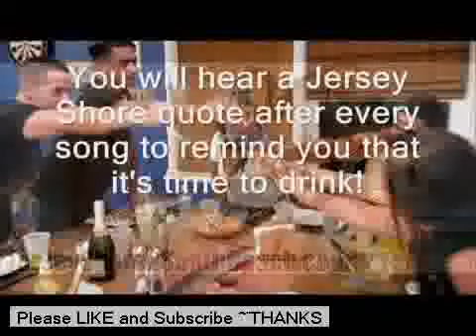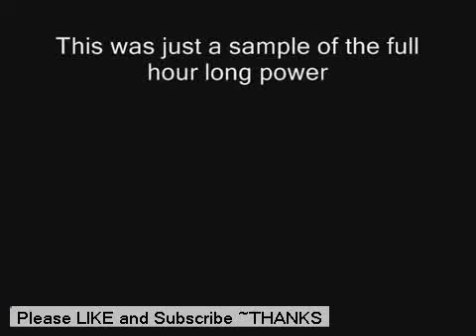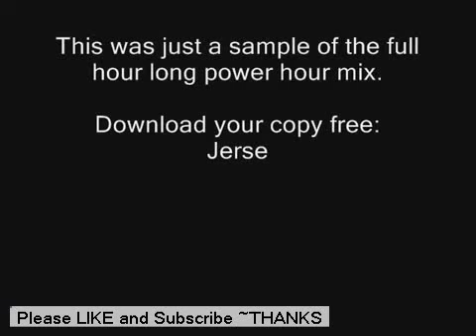MTV Jersey Shore Power Hour Drinking Game *Must Have!!!*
New website for those of you looking to download this full 60 minute mp3. The ultimate fist pumping drinking game requires immense bladder control and stamina. It is a good warm-up before planning to go out. It is guaranteed to give you a buzz. Rules This game is all about drinking. There are not really any rules. The object is to take a shot worth of beer every minute for an entire hour. It sounds pretty easy but believe me, it is not. You can add rules to this game if you want. An example is if you go to the bathroom before the end of the hour you must finish a beer. At the end of the hour you will usually have had six beers. To help play this game download this hour long audio mp3 which plays fist pumping house music in 60 second segments. In-between each 60 second song you will have a "Jersey Shore Quote" break to drink your shot of beer and pour yourself another. Each song is different on this mix and makes for a really good time. As you get more drunk the music sounds better and better! Download the full hour long power hour mp3:
jersey shore, power hour, drinking game, mtv, punch, seaside heights, new jersey, south beach, miami, season 1, season 2, snooki, jwoww, dj pauly d, the situation
MTV Jersey Shore Power Hour Drinking Game

Play Jersey Shore now and Slap Snookie till Her Hair falls off!!!